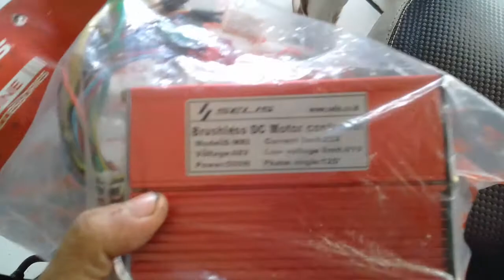Pergantian controller sepeda listrik(4)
Pergantian controller baru pada sepeda listrik dan pengecekan fitur dan fungsinya